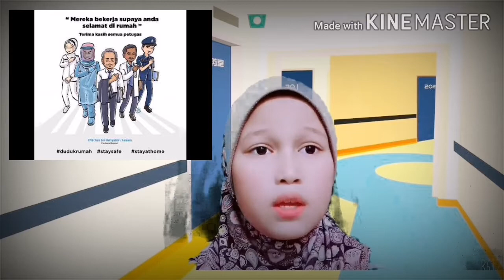Kerjaya pilihanku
Doktor cita2 ku.